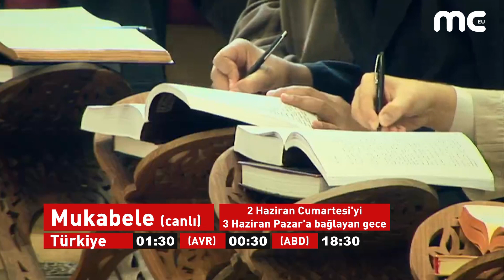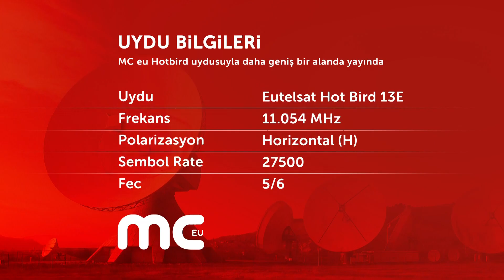Fethullah Gülen Hocaefendi ile Ramazan mukabelesi 3 (Canlı)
Fethullah Gülen Hocaefendi ile Ramazan mukabelesi bu sene de Mc Tv'de canlı yayınlanmaya devam ediyor.

Ramazan ayı boyunca her Cumartesi yayınlanan Fethullah Gülen
Hocaefendi ile mukabelenin üçüncü canlı yayını 2 Haziran Cumartesi Amerika saatiyle 18.30'da, Avrupa saatiyle 2 Haziran Cumartesi'yi 3 Haziran Pazar'a bağlayan gece 00.30'da ve Türkiye saatiyle 01.30'da Mc Tv'de canlı ekrana gelecek.